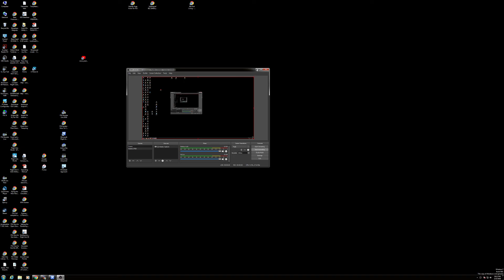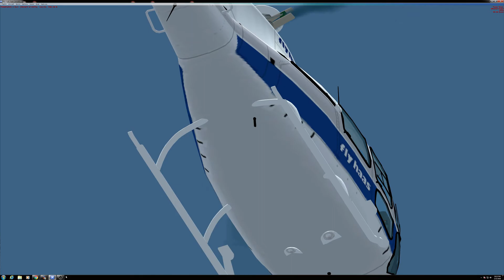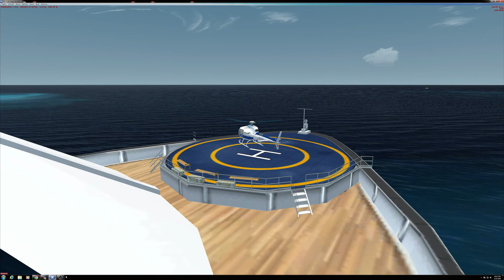Island Hop From St. Helena Island (FHSH) To Onboard Ship HELO lANDING